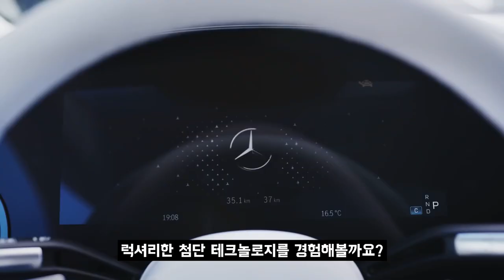[퓨처클립] 벤츠의 전기차 모델 ‘더 뉴 EQS’, 놀랍네요!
기사를 더 자세히 보는 방법